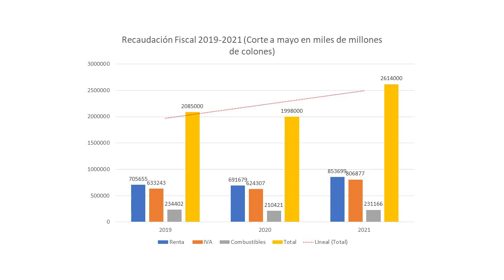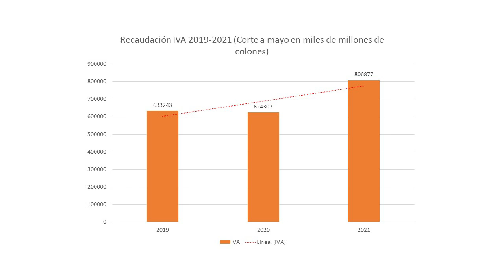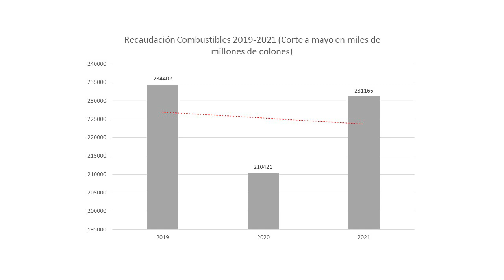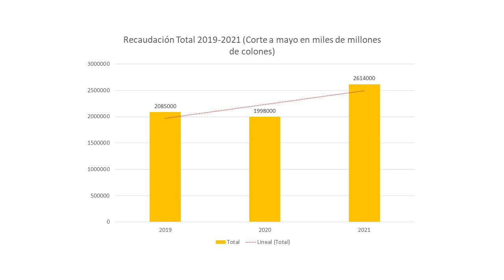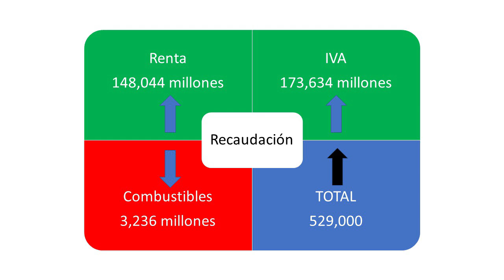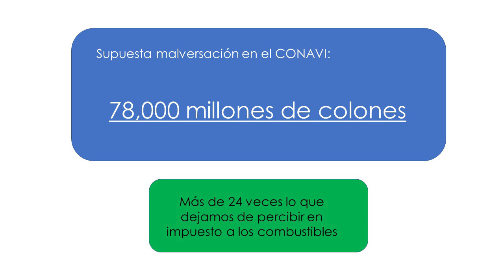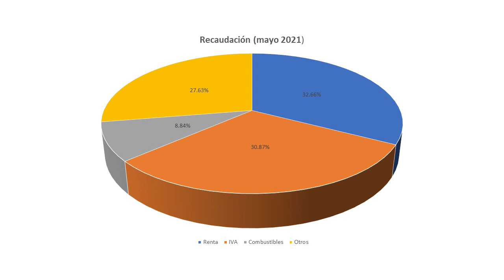Costa Rica recauda 529 mil millones más en impuestos. ¿Es tiempo de disminuirlos?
El productor periodístico, Randall Rivera, explica la situación actual de la recaudación de impuestos en Costa Rica y la posición del gobierno sobre bajar el impuesto a los combustibles o suspender la entrada en vigencia del IVA en el sector turístico.